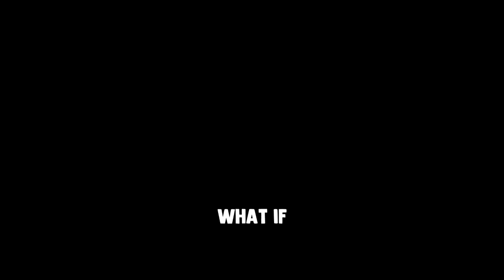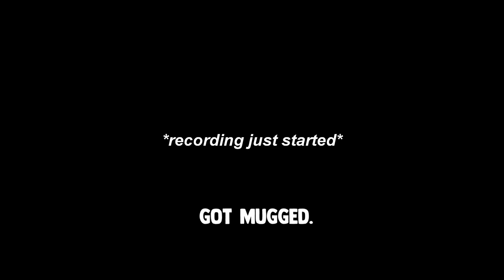imagine not watching this XDefiant video.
couldn't be me.

-gamertonic